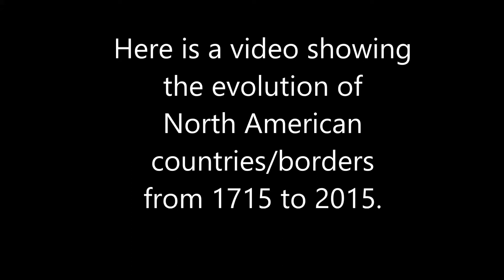Territorial Evolution of North America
This video shows the territorial evolution of North America from 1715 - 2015.
Since I am not an expert historian, there may be a few mistakes here and there, but they shouldn't be too big.
Also, if you're wondering, Canada was a dominion of the United Kingdom from 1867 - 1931.
I know the USA was properly independent in 1783, but each frame here shows the year in June, and the USA became de facto independent in September 1783.